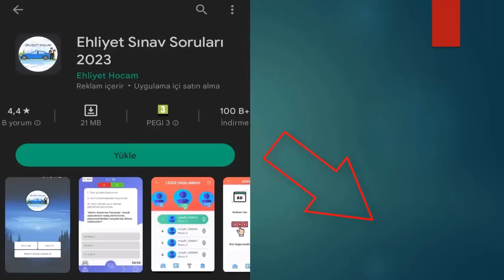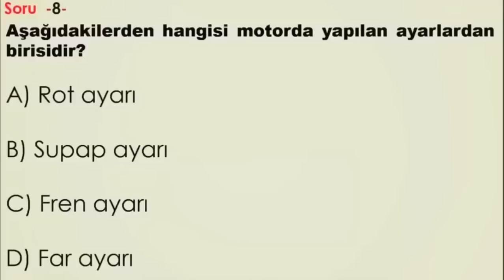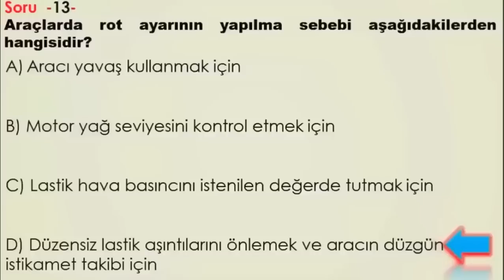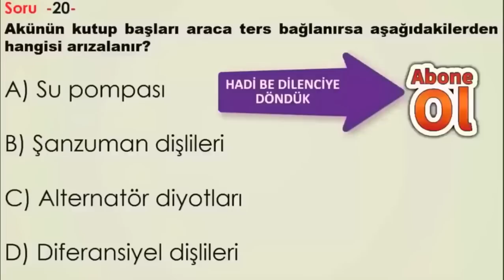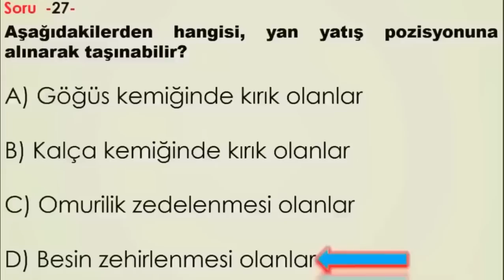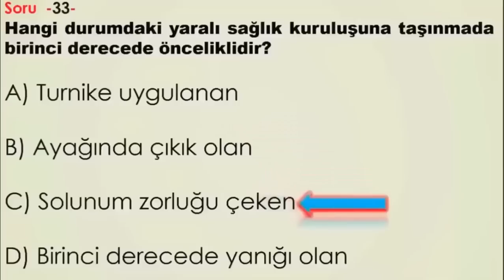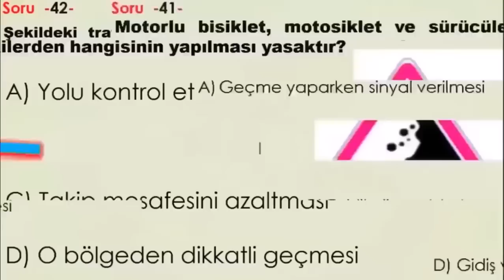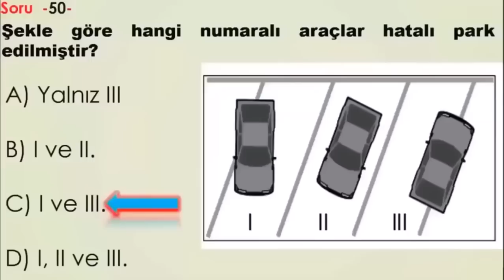SİZİN İÇİN HAZIRLANDI / 2023 TEMMUZ EHLİYET SORULARI / EHLİYET SINAV SORULARI 2023 / EHLİYET 50 SORU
Animasyonlu ehliyet soruları , Ehliyet animasyonlu sorular , animasyonlu ehliyet soruları 2023, 2023 ehliyet animasyonlu sorular , ehliyet videolu sorular 2023, ehliyet hocam